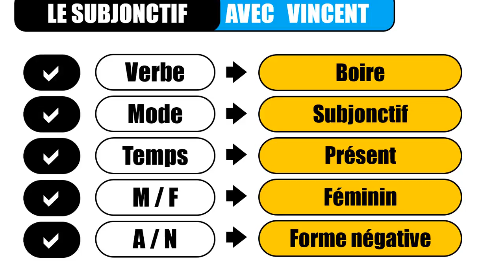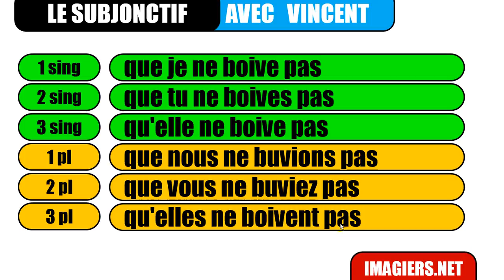Học tiếng Pháp # Le subjonctif # boire